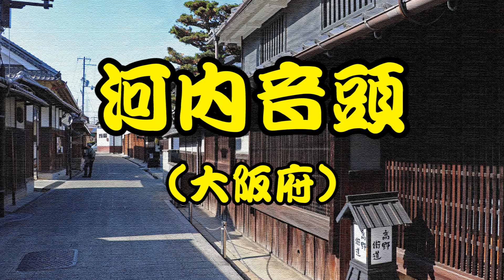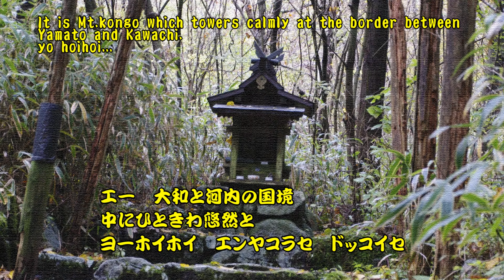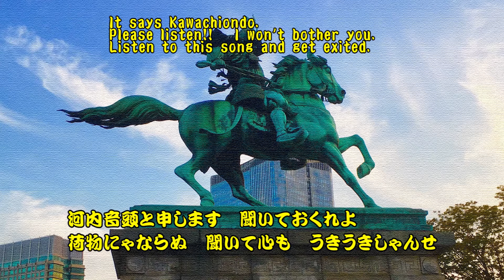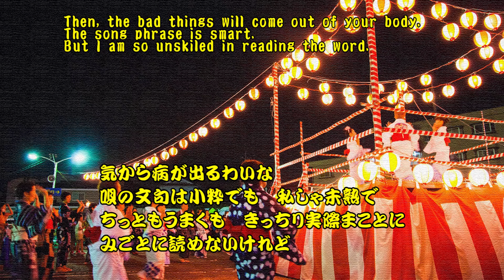河内音頭（大阪府民謡）Kawachi Ondo（Japanese Folk Song）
（歌詞）
エーさては一座の皆様へ
　　　　　　　ちょいと出ました私は
おみかけ通りの悪声で　ヨホーイホイ
まかり出ました未熟者お気に召すようにゃ
読めないけれど　七百年の昔から
唄い続けた河内音頭にのせまして
せいこんこめて唄いましょ
ソラ　ヨイトコサッサノ　ヨイヤサッサ

エー　大和と河内の国境
　　　　　　中にひときわ悠然と
ヨーホイホイ　エンヤコラセ
　　　　　　　　　　ドッコイセ
そびえて高き金鋼山よ　建武の昔大楠公
その名も　楠正成公　今に伝えた民謡
河内音頭と申します　聞いておくれよ
荷物にゃならぬ　聞いて心も
　　　　　　　　　　うきうきしゃんせ
気から病が出るわいな
唄の文句は小粋でも　私しゃ未熟で
ちっともうまくも　きっちり実際まことに
みごとに読めないけれど
八千八声のほととぎす
血をはくまでも　唄いましょ

English/
Now, to everyone in the troup.
I appeared anexpectedly.   And I have a bad voice as you see.
yo hoihoi...
This immature person has come to the stage.
I put energy and sing the song "Kawachiondo" which was continued singing from the old days of 700 years.
sora yoitokosassano yoiyasassa...

It is Mt.kongo which towers calmly at the border between Yamato and Kawachi.
The name is Prince Masashige Kusunoki, Dainanko in the past days of Kenmu Period.
It is the folk song passed down now.  It says Kawachiondo.
Please listen!!   I won't bother you.   Listen to this song and get exited.
Then, the bad things will come out of your body.   The song phrase is smart.
But I am so unskiled in reading the word.    I sing until blood is vomited like a little cuckoo which has 8008 voices.

【おしらせ】
新たに「音雪ちゃんねる」を開設しました。
（ソーラン節）